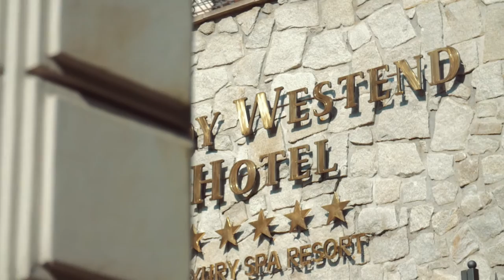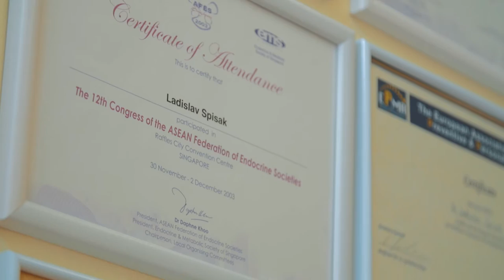SAVOY WESTEND HOTEL***** LECTURE OF HEAD DOCTOR (English version)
Allow us to introduce you the exclusive five-star MEDICAL SPA RESORT – Savoy Westend Hotel, that is located in the heart of the most beautiful spa town of the Czech Republic, in KARLOVY VARY.
The Medical Spa Resort Savoy Westend Hotel offers therapeutic and relaxing treatments based on modern hydromineral principles using local healing resources: thermal mineral water, natural carbon dioxide and peloids. Major components of our spa procedures are hydrotherapy, thermotherapy, electrotherapy, physical exercises, nutritional counseling and the drinking cure which uses local mineral springs.
The medical centre is dedicated to providing comprehensive professional medical care and diagnostics. Our team of doctors specialists and physicians use combination of traditional balneotherapy and most modern natural treatment methods. Our hotel also runs its own laboratory and uses a broad range of laboratory examinations, which enables the doctors to determine an accurate diagnose within a few hours and to prescribe an individual therapeutic regimen.
Thanks to its area of 2500 m2 and high-end technical equipment, the Savoy Westend medical spa centre is one of the most advanced facilities of its kind in Europe. In addition to offering classical treatments, guests can enjoy a range of relaxing and wellness treatments. Currently, the Savoy Westend Hotel offers more than 200 medical procedures, which include the latest trends in wellness, cosmetics and aesthetic medicine. The Savoy Westend Hotel Spa Medical Centre offers very efficient and effective methods of treatment and prevention of metabolic diseases, or any diseases of digestive system.